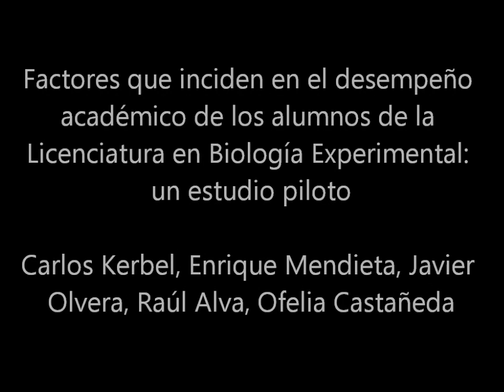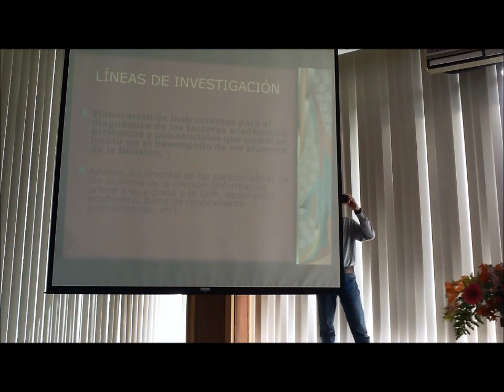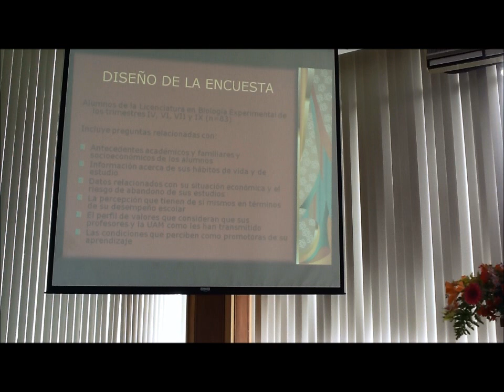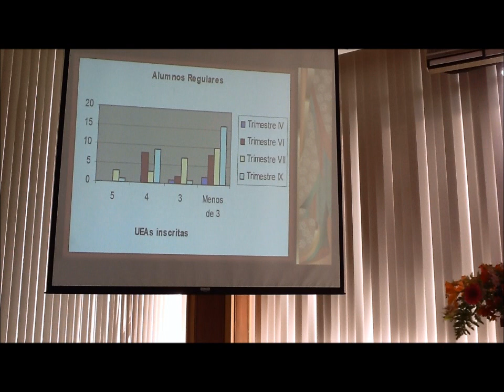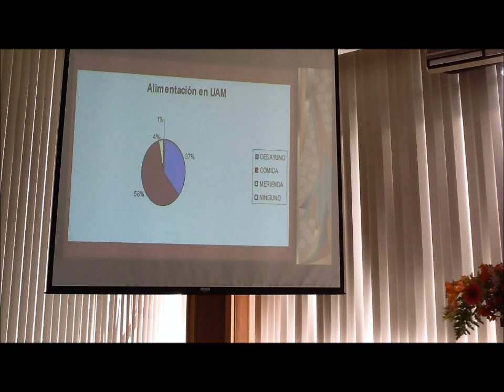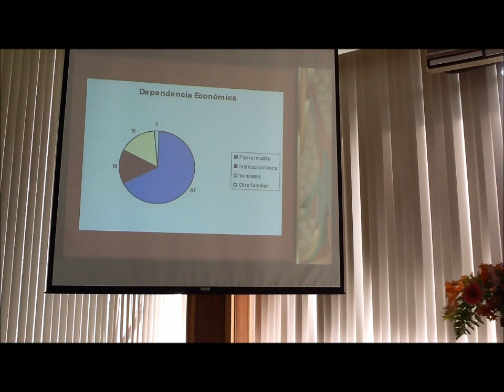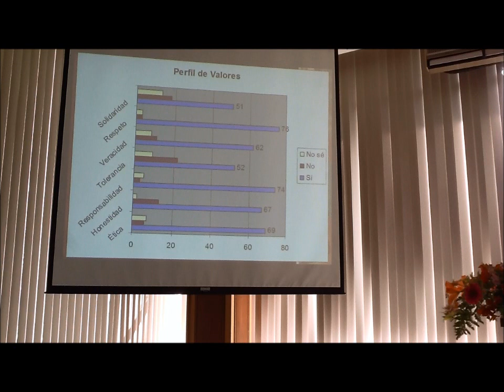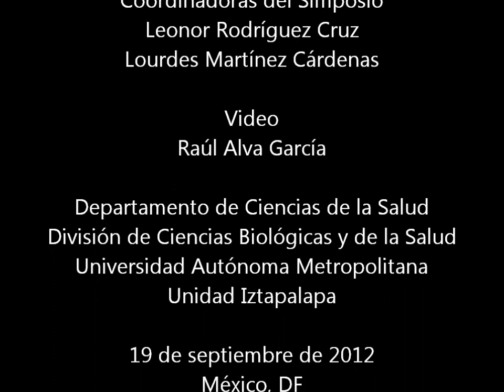Factores en el desempeño académico de alumnos de Licenciatura: estudio piloto - UAM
Factores que inciden en el desempeño académico de los alumnos de la Licenciatura en Biología Experimental: un estudio piloto
Presenta Enrique Mendieta
XVII Simposio del Departamento de Ciencias de la Salud, Universidad Autónoma Metropolitana Unidad Iztapalapa
Carlos Kerbel, Enrique Mendieta, Javier Olvera, Raúl Alva, Ofelia Castañeda
Coordinadoras del Simposio: Leonor Rodríguez Cruz y Lourdes Martínez Cárdenas
Video: Raúl Alva García
Departamento de Ciencias de la Salud, División de Ciencias Biológicas y de la Salud, Universidad Autónoma Metropolitana, Unidad Iztapalapa
19 de septiembre de 2012, México, DF